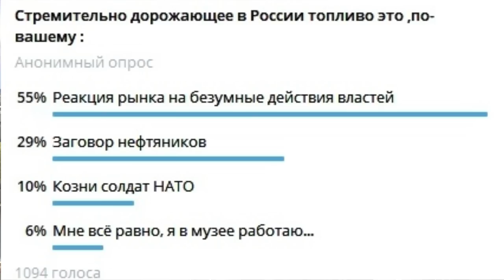"Хабирова разоблачила сестра министра?!""Открытая Политика". Выпуск - 524. 26.08.23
Хронометраж выпуска:
00:41 - В долгах, как в шелках...;
02:37 - Разоблачение или обида?;
08:39 - Фантазии и реальность;
10:30 - Уральская Венеция;
12:28 - Сомнительный свет Мавлиева;
14:31 - Дурь и дикость;
18:12 - Бензиновый вопрос;
20:02 - Надо ли говорить о выборах?;
20:57 - Анонс стрима;